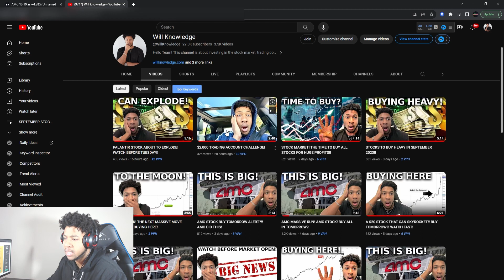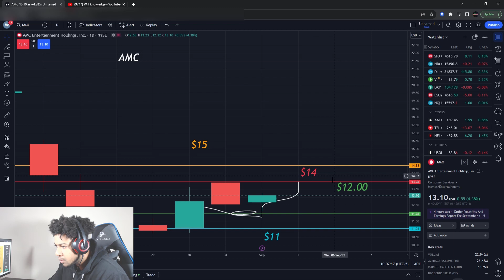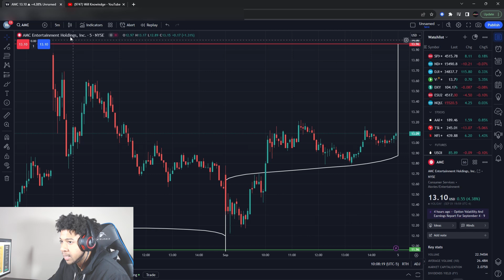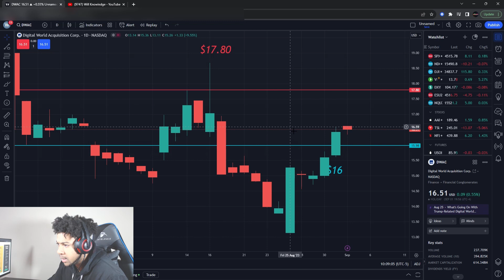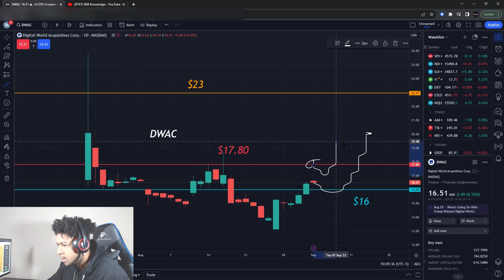AMC READY TO EXPLODE! AMC STOCK! BUYING TOMORROW?!